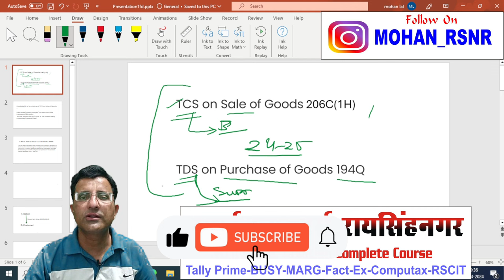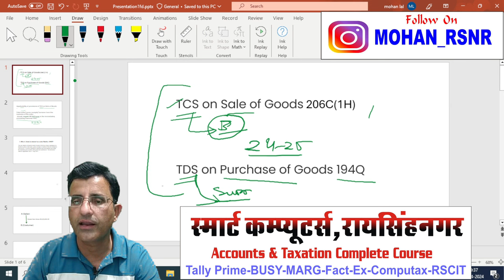TCS on Sale of Goods 206C1H) Applicability | TDS on Purchase of Goods 194Q Applicability in 2024-25